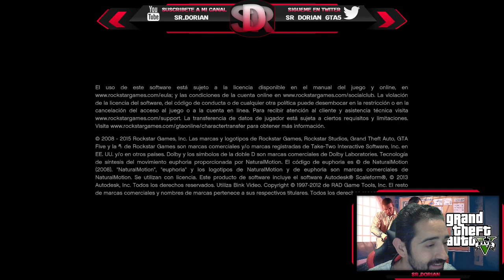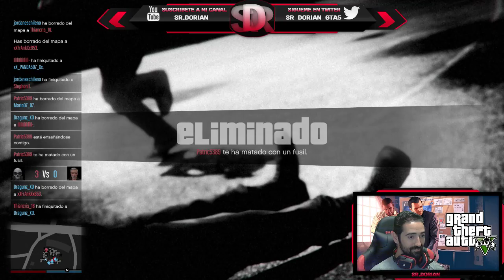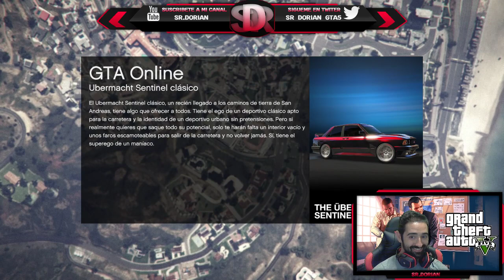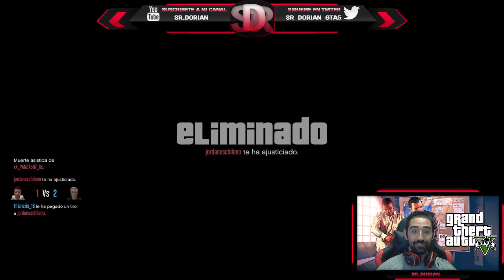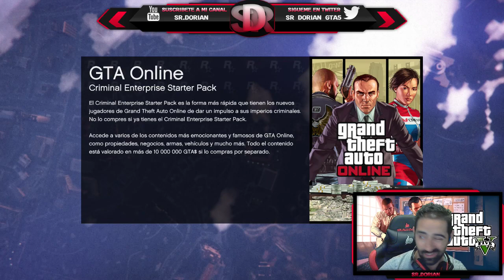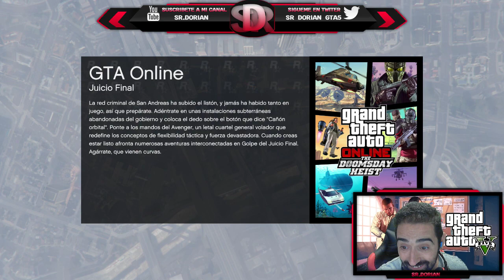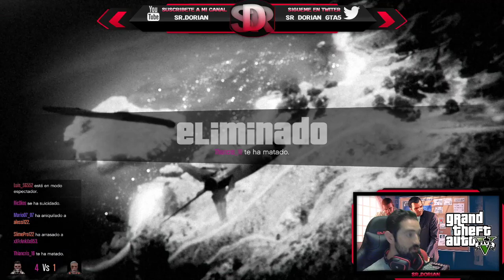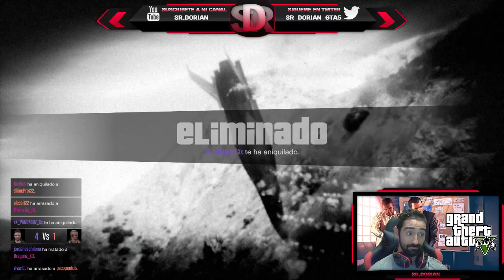Liandola parda quien se apunta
Aspiraciones para el canal

█ 1.000 SUSCRIPTORES ✔
██ 2.000 SUSCRIPTORES ✘
████ 3.000 SUSCRIPTORES ✘
██████ 5.000 SUSCRIPTORES ✘
████████ 7.000 SUSCRIPTORES✘
██████████ 9.000 SUSCRIPTORES ✘
█████████████ 10.000 SUSCRIPTORES ✘
████████████████ 11.000 SUSCRIPTORES ✘
██████████████████ 12.000 SUSCRIPTORES ✘
████████████████████ 13.000 SUSCRIPTORES ✘
███████████████████████ 14.000 SUSCRIPTORES ✘

Grand Theft Auto 6 Confirmado GTA VI Confirmado GTA 6 Confirmed GTA VI Confirmed GTA 6 Trailer GTA 6 Gameplay

Lα cσpiα dε εstε vidεσ
sεяα dεnunciαdα.

TRUCO DINERO SIN AYUDA SIN CENTRO DE OPERACIONES! DINERO INFINITO SIN CENTRO DE OPERACIONES!
TRUCO GTA 5 1.42 DUPLICAR COCHES SIN AYUDA 1.41 PS4 TRUCO GTA 5 1.42 DUPLICAR COCHES SIN AYUDA 1.41 XBOX ONE
GTA 5 ONLINE 1.28/1.41 TRUCO DINERO INFINITO SOLOS DUPLICAR AUTOS SIN AYUDA GTA V ONLINE 1.28/1.42 TRUCO DINERO Y RP INFINITO GTA 5 ONLINE 1.28/1.42/PObre GTA 5 ONLINE 1.28/1.42
NUEVO TRUCO DINERO INFINITO SIN AYUDA SIN ESPERAS *MONEY GLITCH* BESTIAL

DUPLICAR AUTOS DE LUJO SIN AYUDA Y SIN ESPERAS 1.42
ROCKSTAR HACE ALGO INCREIBLE QUE NO VAS A CREER EN GTA 5 ONLINE GTA 5 Online: Localizacion COCHES RAROS GRATIS: GTA 5 Coches Secretos (PS4, PS3, Xbox ONE/360, PC)